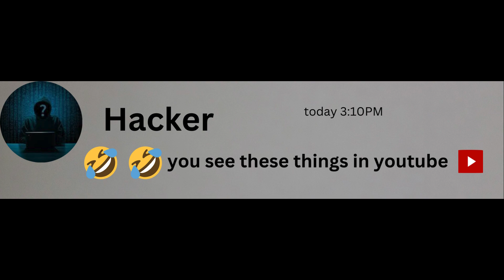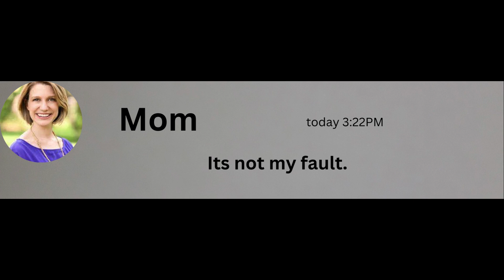What Happens When A Hacker Opens Your Youtube Watch History